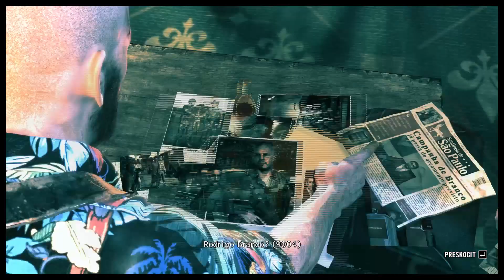Czech Let's Play | Max Payne 3 | Part 6 HD 1080p